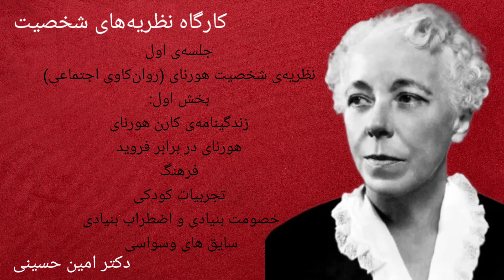کارگاه نظریه‌های شخصیت قسمت 29: نظریه‌ی شخصیت کارن هورنای(روان‌کاوی اجتماعی/ نظریه‌ی روان پویشی)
در قسمت بیست و نهم کارگاه نظریه های شخصیت به نظریه‌ی شخصیت کارن هورنای یا نظریه‌ی روان‌کاوی اجتماعی پرداخته شده است. روان‌کاوی اجتماعی یکی از مهم‌ترین زیرمجموعه های نظریه های روان پویشی یا سایکودینامیک می باشد.در این قسمت سرفصل‌های زیر مورد ارزیابی قرار گرفته است.
۱. زندگی‌نامه‌ی کارن هورنای
۲. کارن هورنای در برابر زیگموند فروید
۳. فرهنگ
۴. تجربیات کودکی
۵. خصومت بنیادی و اضطراب بنیادی
۶. سایق های وسواسی